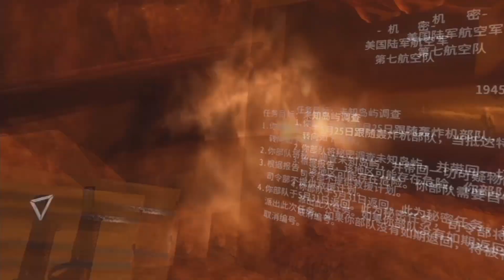Immortal Legacy : The Jade Cipher & RAN Lost Islands Gameplay Trailer - China Hero Project PS 2019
China Hero Project | PlayStation show new game Immortal Legacy : The Jade Cipher , RAN Lost Islands Trailer gameplay Trailer Compilation 2019 , Real Ingame footage